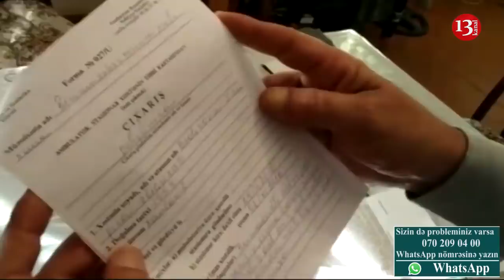"Mən oğuz türkiyəm deyə şikayətimə baxılmır, erməni olsaydım baxılardı"-Şikayət